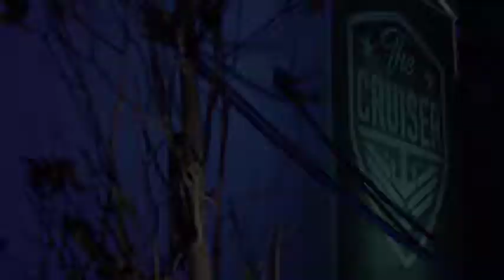Seth Troxler en Blackhaus (Madrid)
¡Ya está aquí la AfterMovie de Seth Troxler en Blackhaus el 1 de Octubre con The Cruiser!

Vídeo: The White Alchemist